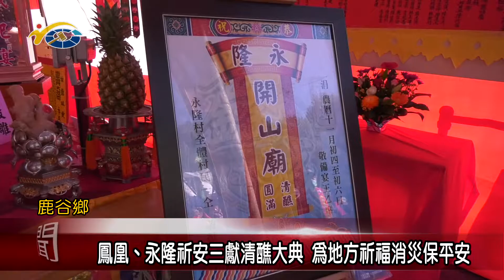鳳凰、永隆祈安三獻清醮大典 為地方祈福消災保平安 議員吳瑞芳、黃東灝歡迎大家到場共襄盛舉